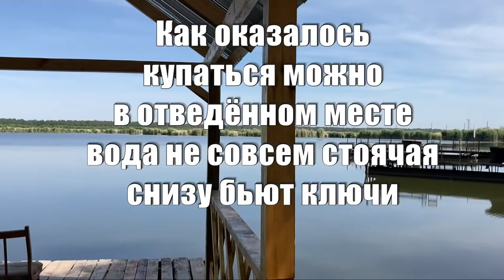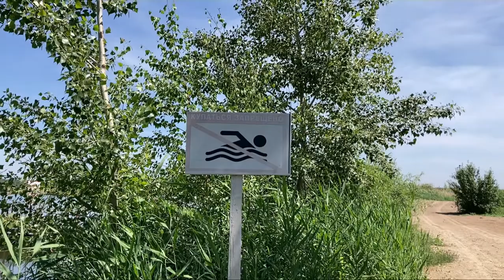БАЗА ОТДЫХА АЛТАЙ. ОЗЁРКИ. СЕМЕЙ/ СЕМИПАЛАТИНСК. ОБЗОР